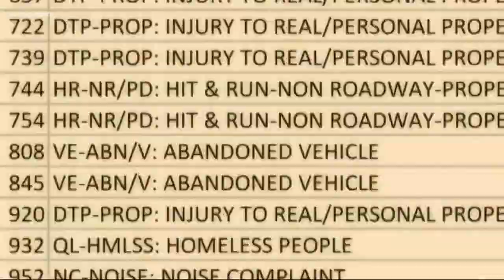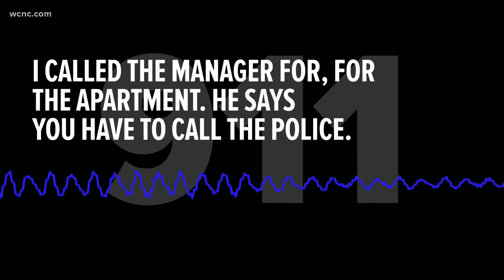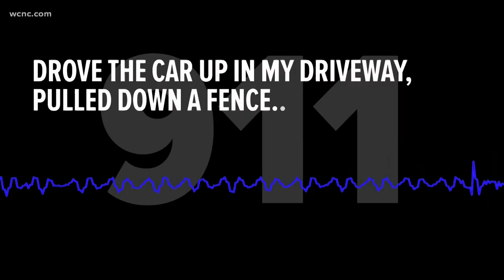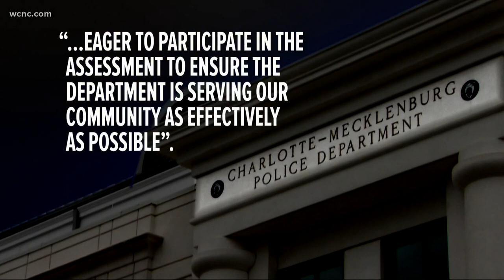City of Charlotte reviews how CMPD responds to non-emergency 911 calls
An exclusive WCNC Charlotte Defenders investigation found Charlotte Mecklenburg Police officers are frequently tied up responding to non-emergency calls instead of fighting violent crimes.

These findings come as the Queen City's homicide rate is already higher than it’s been in five years with about a month still left in 2020. Charlotte has seen 104 homicides in 2020 as of Nov. 25. Comparatively, there were 103 total homicides in 2019 which was already nearly double the homicide rate in 2018 of 57.